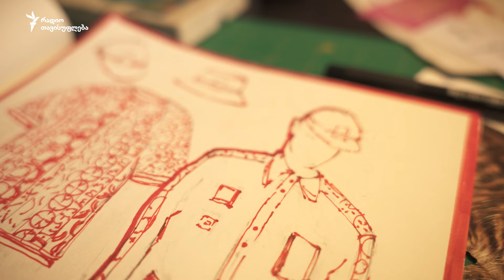ინტერვიუ ოლიმპიელების დიზაინერთან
პარიზის ოლიმპიადაზე მოასპარეზე ქართველი სპორტსმენების ფორმებს სოციალურ ქსელში აზრთა სხვადასხვაობა მოჰყვა. თემა დღესაც აქტუალურია, ისევ კითხულობენ ვინ არის დიზაინერი?

რადიო თავისუფლებამ ჩაწერა ინტერვიუ კოსტიუმების დიზაინერთან, სიმონ მაჩაბელთან. ის 90-იანებში სწავლობდა სცენოგრაფიასა და კოსტიუმების დიზაინს თბილისის სამხატვრო აკადემიაში, შემდეგ  თეატრის კოსტიუმებს – ედინბურგის ხელოვნების კოლეჯში, სამაგისტრო კურსი 2008 წელს დაასრულა ლონდონის სენტ მარტინსის ხელოვნებისა და დიზაინის კოლეჯში.

პირადი კოლექციების პარალელურად თეატრალურ, კინო და საოპერო სცენისთვის ქმნის კოსტიუმებს, თანამშრომლობს საქართველოსა და ევროპის ქვეყნების თეატრებთან.

სიმონ მაჩაბელს ეკუთვნის 2021 წლის ტოკიოს ოლიმპიადის კოსტიუმიც.

გამოგვყევი 👇🏻